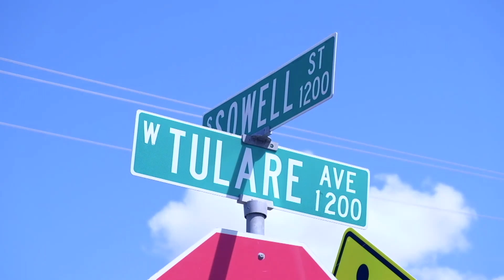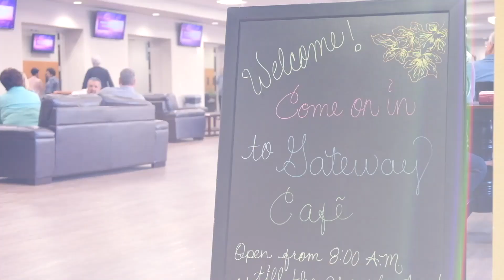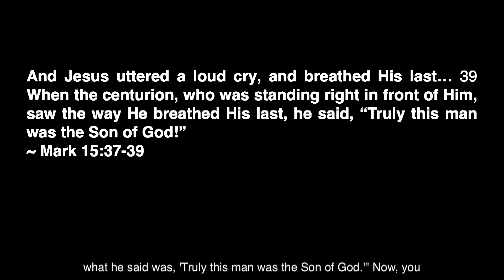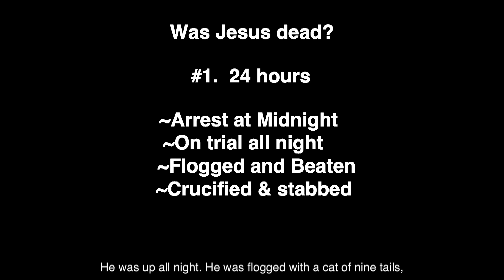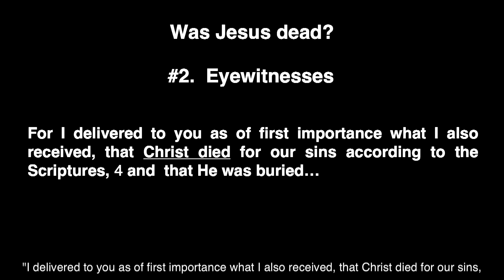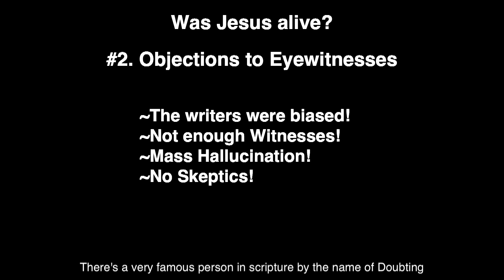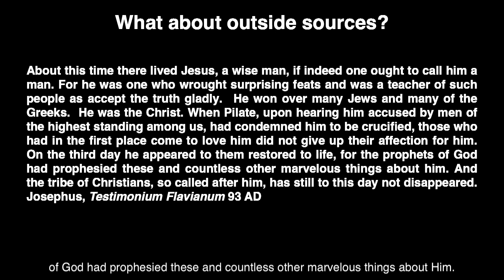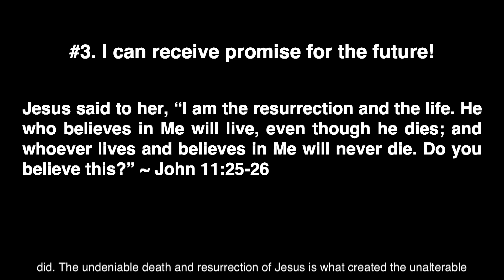830 04-12-20 Easter!